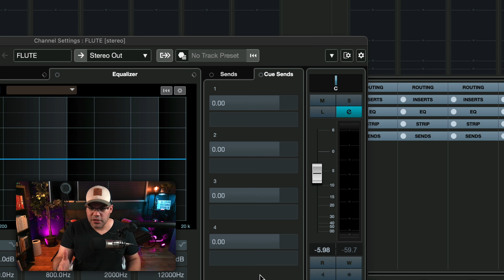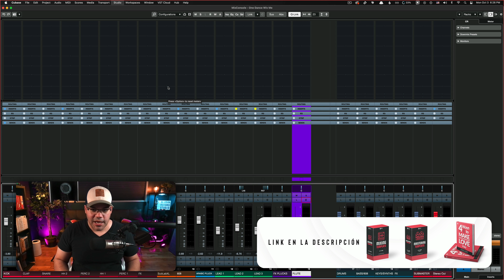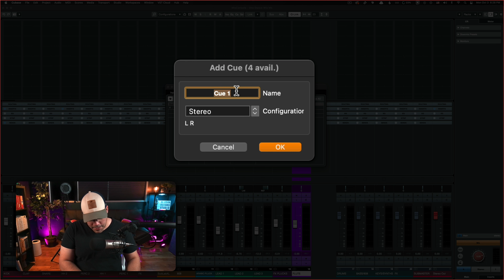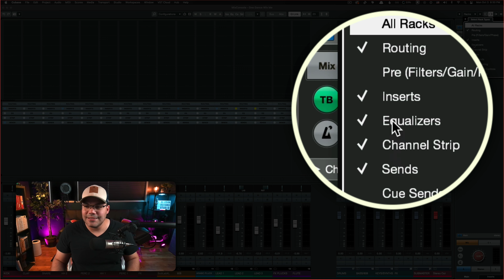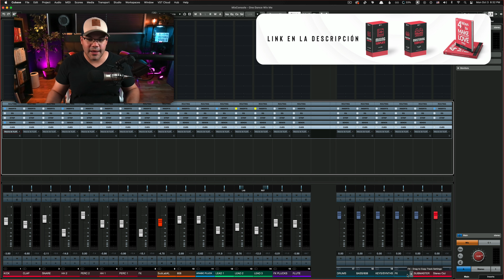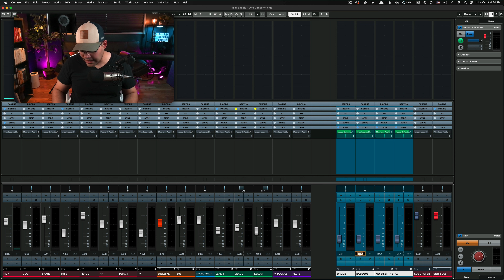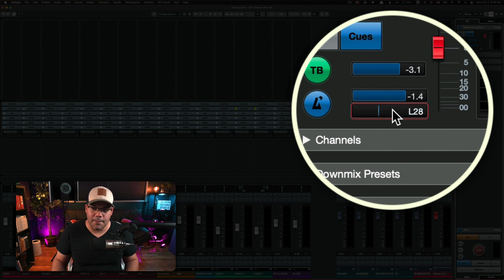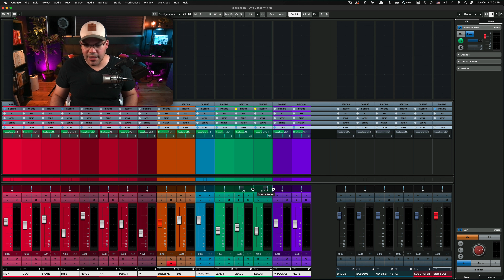Que son los Envios Cue en Cubase? | Mezcla de Referencia de Audífonos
Que son los Envios Cue en Cubase y como puedes lograr una buena Mezcla de Referencia de Audifonos.

0:00 Intro
0:24 Que son los Envios Cue?
2:31 Como activar los Cue Sends?
4:37 Como enviar señal al Cue?
6:38 Pre vs Post Fader
7:45 Otros Features del Cue Mix
10:26 Outro

🎙️ EQUIPOS DE STUDIO

🎥  PARA EDICION DE VIDEO

🔴  PARA YOUTUBE

👋  SOCIAL MEDIA  👋